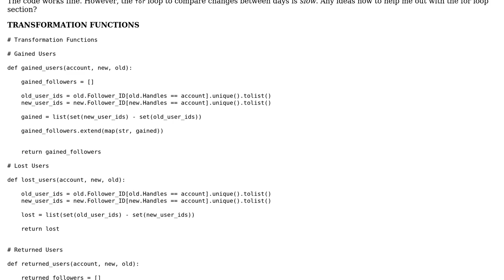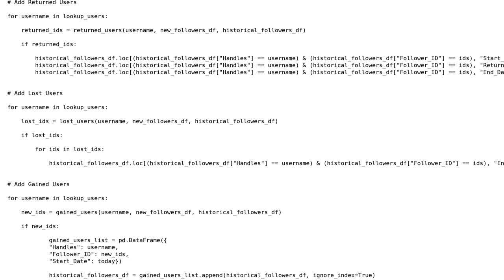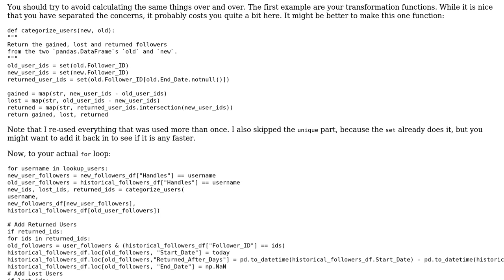Code Review: Calculate Twitter Follower Changes Over Time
With thanks & praise to God, and with thanks to the many people who have made this project possible! | Content (except music & images) licensed under CC BY-SA | Music | Images & others | With thanks to user Matt M user Graipher and the Stack Exchange Network Trademarks are property of their respective owners. You are responsible for your own actions.